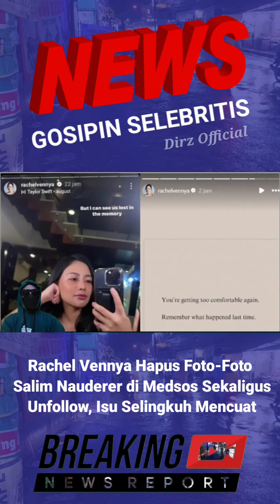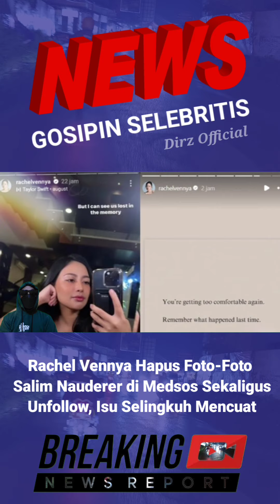Rachel Vennya Hapus Foto-Foto Salim Nauderer di Medsos Sekaligus Unfollow, Isu Selingkuh Mencuat